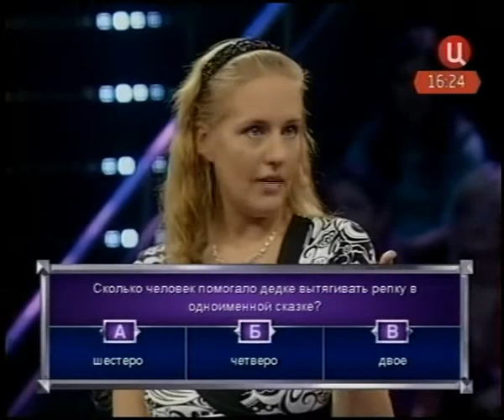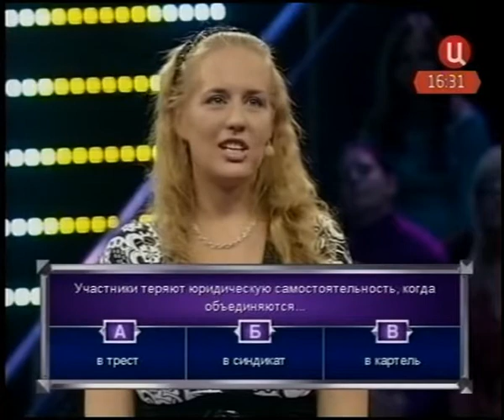Один против всех (25.01.2009)